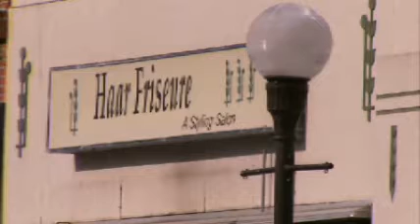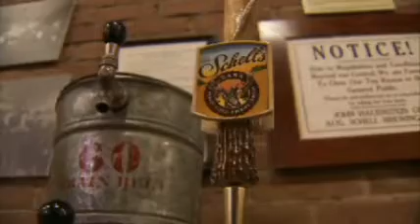Minnesota's Schell Brewery - America's Heartland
It's a Minnesota tradition dating back more than a hundred years. The Schell Brewery uses grain from the heartland to create distinctive beers that are appreciated throughout the Midwest. to watch the entire Episode 405.